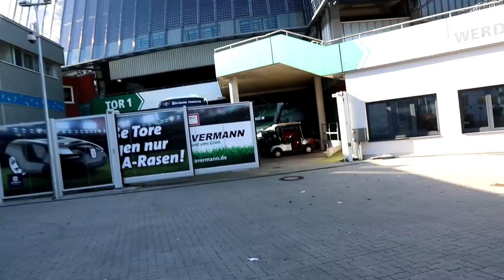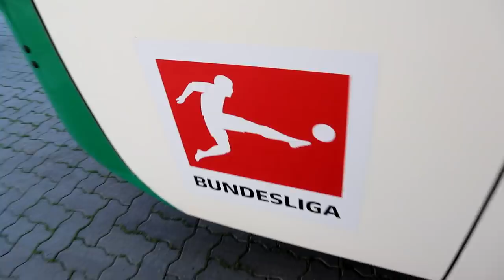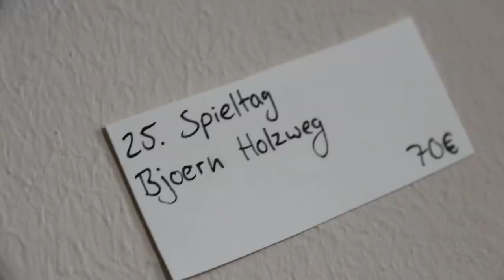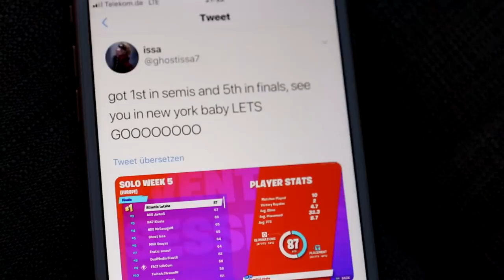Hausparty bei Bundesliga-Star Kruse mit Claudio Pizarro | ViscaBarca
Ich war auf der Hausparty bei Max Kruse, die für einen guten Zweck organisiert worden ist. Es gab noch andere coole Gäste wie zb. Claudio Pizarro. Werder Bremen Fans wurden auch eingeladen, einfach ein nicer Tag, viel Spaß mit dem Video! ►VIVA CON AGUA